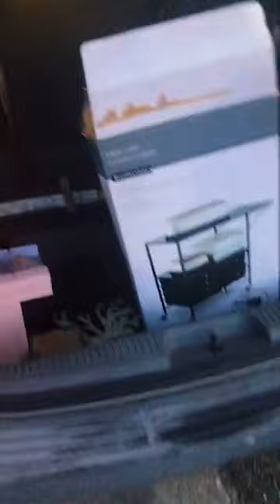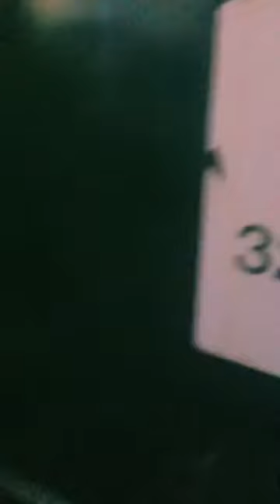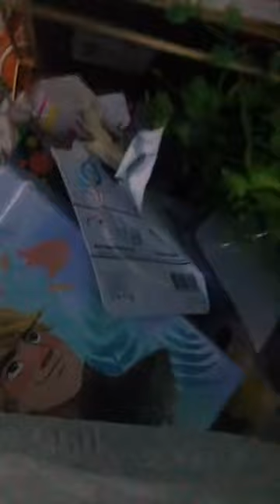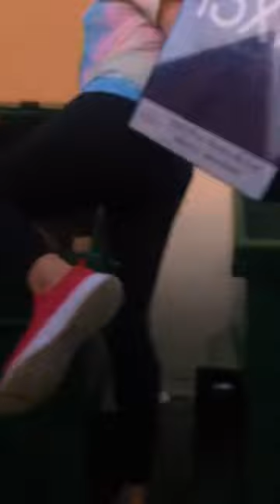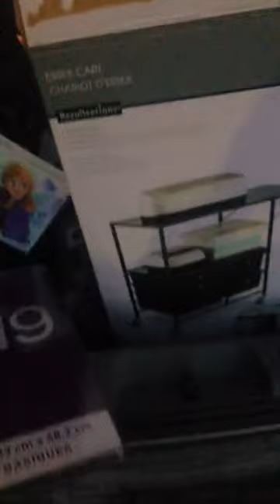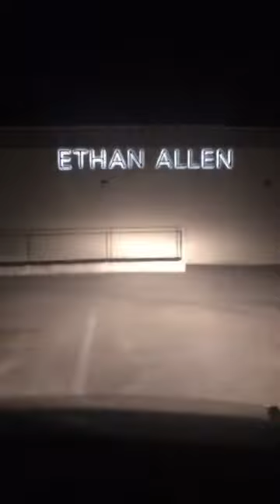Score dumpster diving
Don’t come for me for yelling at my kid